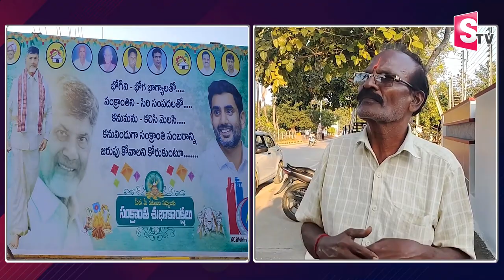Nara Chandrababu Naidu Gari Home Tour | Chandrababu Naidu House in Naravaripalli | Nara Lokesh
Watch►Nara Chandrababu Naidu Gari Home Tour | Chandrababu Naidu House in Naravaripalli | Nara Lokesh | @sumantvworldofficial